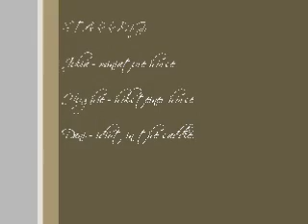How I ruined my time in the saddle.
I thought it would be a cute trick...now I can't let her in the same work area I am. Highie 16.3 hands, Julia 29".